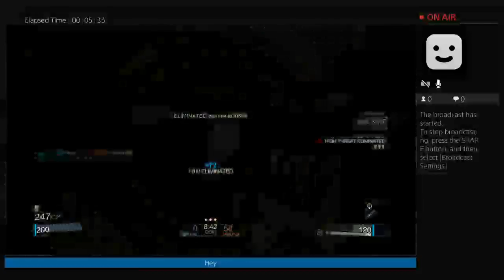Playing black light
every day i make a live